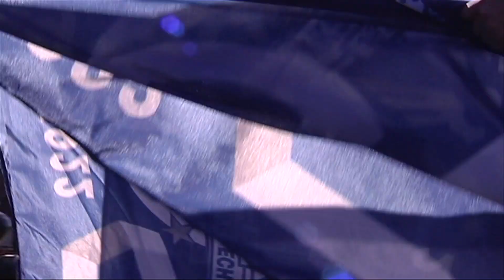Lech razem z półmaratończykami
Po raz kolejny Lech Poznań zaznaczy swoją obecność podczas 11. PKO Poznań Półmaratonu. Na uczestników Półmaratonu czeka dużo atrakcji na trasie oraz poza nią!